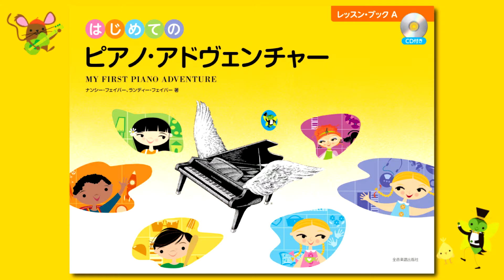『ケイティのともだち タッカー』（はじめてのピアノ・アドヴェンチャーレッスン・ブックA）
『ピアノ・アドヴェンチャー （Piano AdventuresR）』シリーズは、著者のランディー・フェイバー（Randall Faber）、ナンシー・フェイバー（Nancy Faber）夫妻による、全米人気ナンバーワンのピアノ・メソードです。